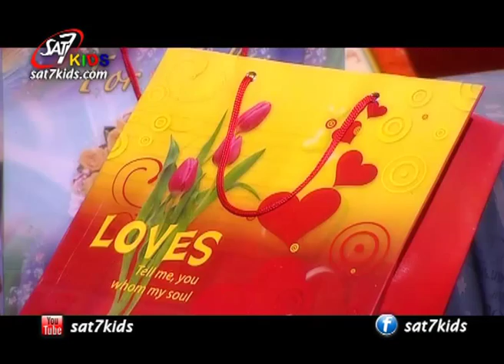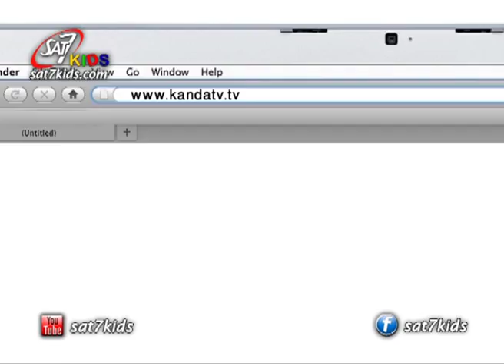SAT-7 Kids- Kooki w at'at S6/E26